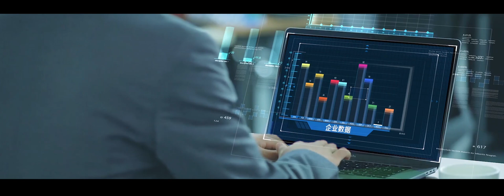Huawei iSitePower strives for the goal of ”Simple, Intelligent, and Green”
Energy, the cornerstone of everything, leads to all things sensing, connected, and intelligent, power up the science and technology, and lights up the future.